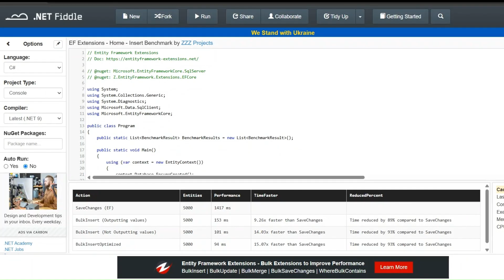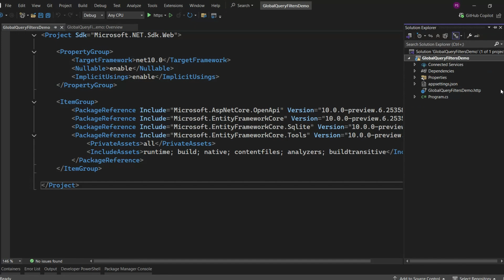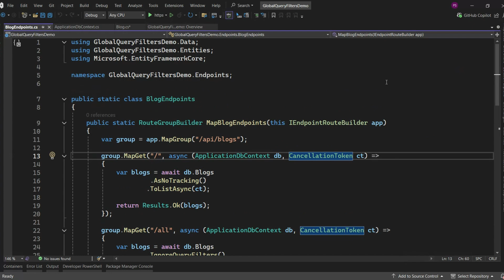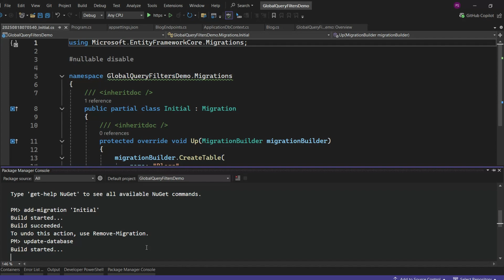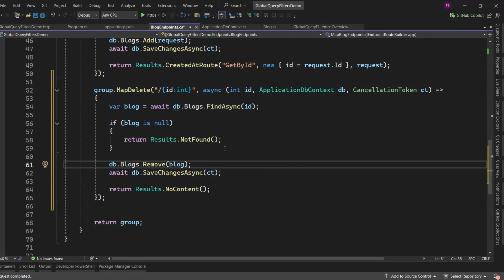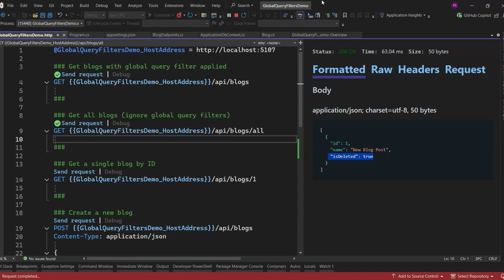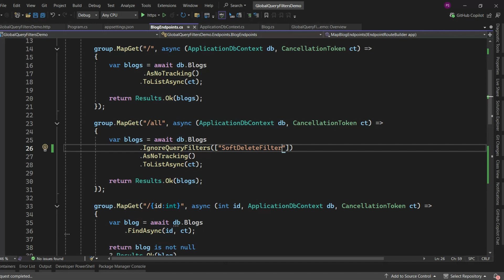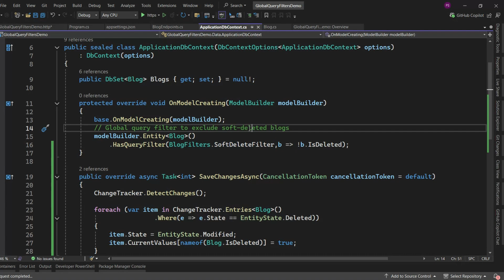How to Apply Global Query Filters in EF Core | Soft Deletion, Use Cases & Named Filters in .NET 10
Global Query Filters in Entity Framework Core (EF Core) let you define rules once—like soft deletion, tenant isolation, or role-based filtering—and apply them automatically to all queries.

In this video, you’ll learn:

✅ What Global Query Filters are and why they matter
✅ Real-world use cases (soft deletion, multi-tenancy, role-based data access)
✅ How to implement soft delete with EF Core
✅ The limitations of Global Query Filters before EF Core 10
✅ How .NET 10 introduces Named Filters to give more flexibility

We’ll build a practical example using .NET 10 with EF Core and SQLite, walk through the code step by step, and see how to enable and ignore filters when needed.

🐢 Is EF Core slowing you down?
Speed up your inserts by up to 14x and reduce saving time by 94% with Entity Framework Extensions. Enhance performance with support for Bulk Insert, Update, Delete, and Merge — all fully integrated into EF Core. Trusted by 5,000+ developers since 2014.